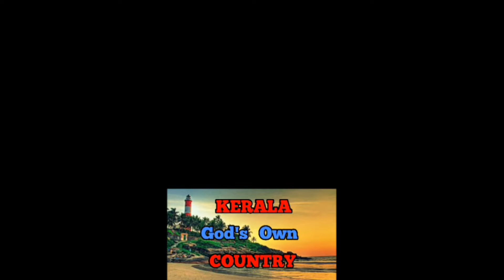Komban Bombay-history of darkness |mass whatsapp status